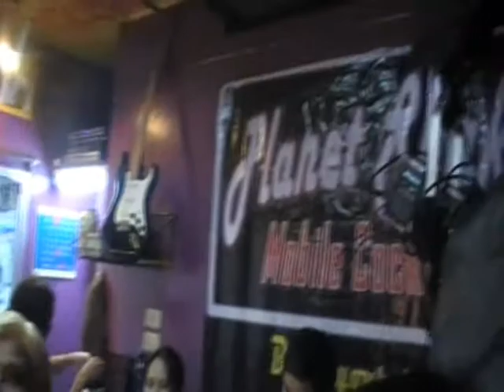MYSTICA DURING HER PICTORIALS FOR JORIK RAQUIZA'S FASHION PART 4 - 700 CLUB QTV 11